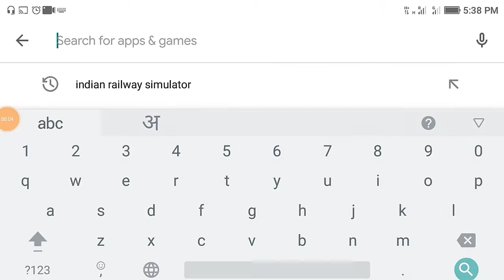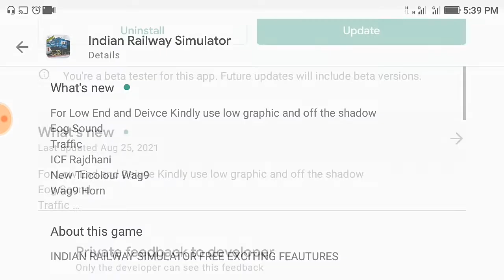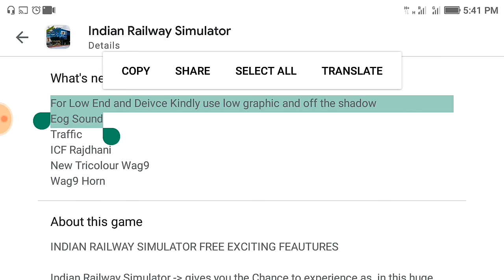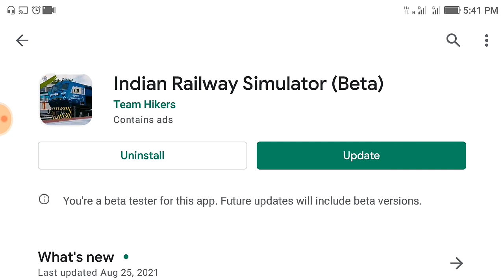Indian Railway Simulator New​Update 2021| Update Release In Play Store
Indian Railway Simulator New
​Update 2021| Update Release In Play Store

​hello guys Azam baat karne wale Ham Apne Indian Railway game ki new update ke baare mein
​update mein aapko kya new milne wala hai to video ko pura Jarur dekhna

For Low End and Deivce Kindly use low graphic and off the shadow
Eog Sound
Traffic
ICF Rajdhani
New Tricolour Wag9
Wag9 Horn